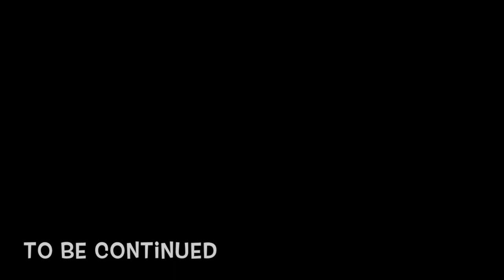GOD OF WAR RAGNAROK || A BRIEF INTERMISION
WELCOME BACK!
IM SO GLAD YOU CAME BACK TO MY CHANNEL AND GET READY FOR KRATOS AND ATREUS NEW ADVENTURE!!